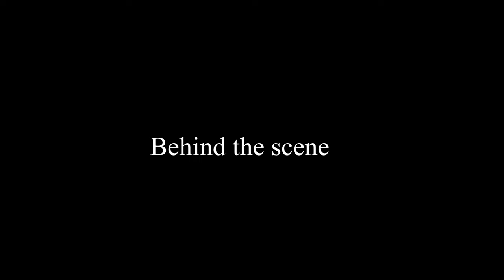Behind-the-Scenes of PUBGM Video Recording | Fb Metal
funny
TikTok reaction
funny videos
funny memes
memes reaction
Pushto funny
viral TikToks
memes
metalmemes
viralmemes
viralfunny